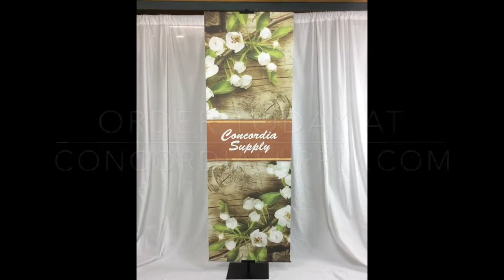Testrite Church Banner Stands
Step by step instructions on how to assemble the Testrite Church Banner Stand available at ConcordiaSupply.com.